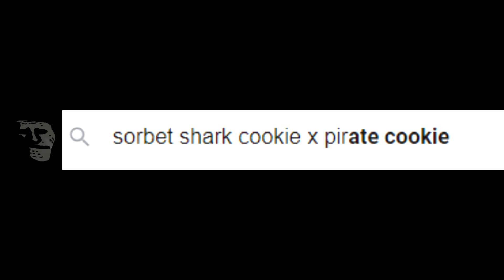Mr Incredible Becomes Uncanny - Cookie Run Ships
Some ships just make no sense while others can be completely cursed...no offense to anyone. You can ship whatever you want...so long as it is nothing f*cked up.